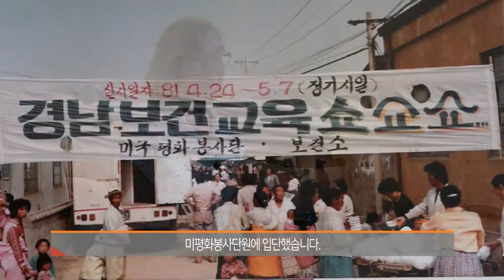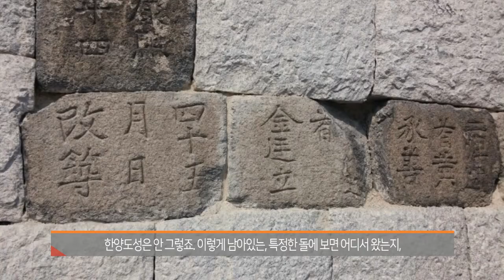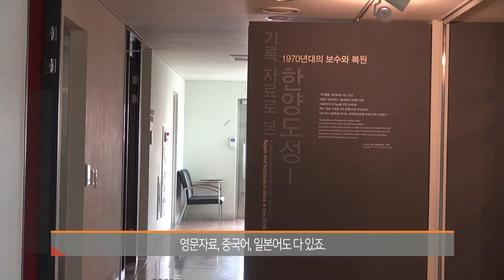[한양도성 live 人1 ] 오 수잔나님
한양도성과 함께하는 사람들의 이야기
그 첫번째 영상으로
다른시선, 다른가치로 바라 본
한양도성의 가치와 의미를

김덕수 사물놀이패와의 인연과
한양도성과의 특별한 인연으로 이어져
한국문화에 푹 빠져버린
오 수잔나 샘의 이야기에서
들어보고자 합니다.